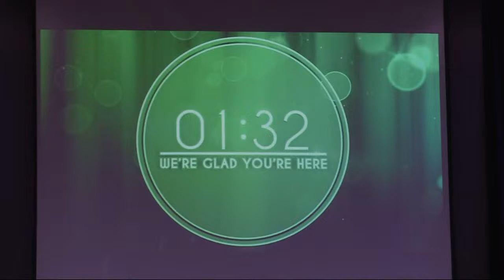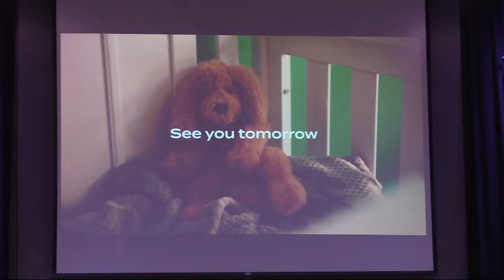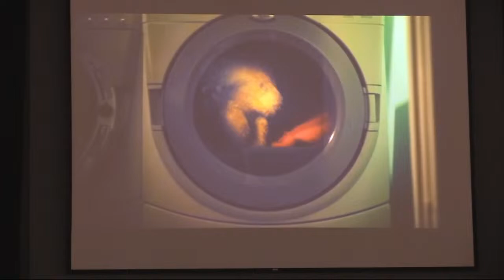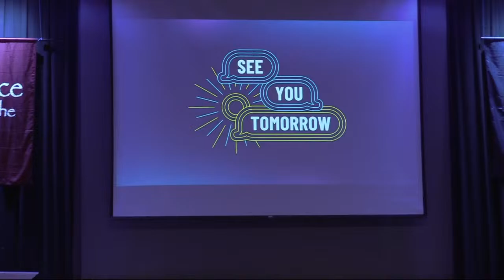See You Tomorrow Series: Through Rain or Shine // April 14, 2024 | 8:30 am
While Paul was imprisoned in Rome, he wrote to the church in Colossae, which had a reputation of having faith, love, and hope. As Paul closes his letter, he makes note of several co-workers in Christ who have remained faithful to God and to him through rain or shine.